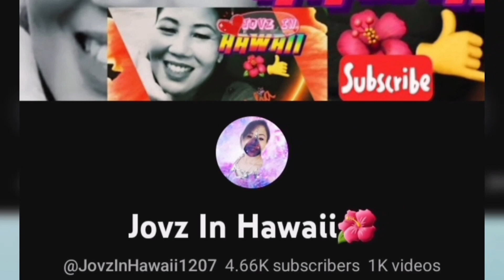SOLVING 10x10x10 PART 2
Magandang-araw po mga Ka  Rubik's, update lang po tayo sa pagbuo ng 10x10x10 Rubik's Cube,tara at samahan nyo po ako at paki suportahan po ang aking mga members,maraming salamat po;

also many thanks to;
@GoodVibesMaris  tita
@KaKangsFootCravings  ganda
@NiandraVlogz       kapatid
@IntraPowerlifestyles  kabsat